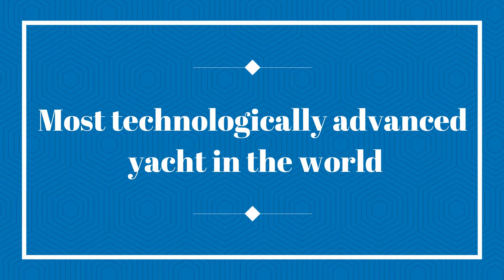($700 million?!) 10 Most Advanced Yachts In The World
Luxury yachts are a perfect example of sheer opulence, grandeur, and exclusivity. With their super high-end materials, exceptional engineering, and jaw-dropping features, yachts are built for the sole purpose of showcasing extravagance on the high seas.

This channel is all about luxury lifestyle motivation. We’re here to help inspire you to live the ultimate billionaire luxury lifestyle.